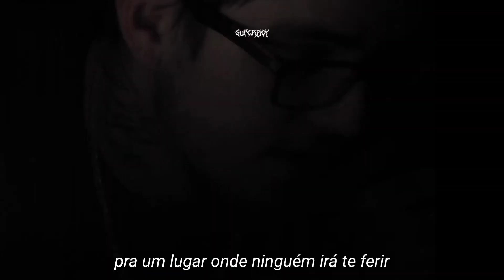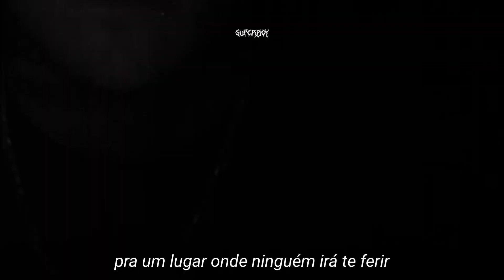lil peep - teen romance (legendado + sped up)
Se notou algum erro de digitação no video, POR FAVOR, me diga nos comentários!

Notas:

Essa música fala sobre Lil peep estar apaixonado por uma garota, esperando seu bem-estar e querendo protegê-la de se machucar, tentando convencê-la a fugir juntos.

Por outro lado, ele consome drogas, como Xanax, e quer que ela entenda que ele precisa delas para se sentir bem, mas em vez disso, ela parece estar descontente com isso.

(Informações da Track)

Artista/Banda: Lil Peep

Álbum/Ep: -

Data de lançamento: June 19, 2016

"O CVV – Centro de Valorização da Vida realiza apoio emocional e prevenção do suicídio, atendendo voluntária e gratuitamente todas as pessoas que querem e precisam conversar, sob total sigilo por telefone, email e chat 24 horas todos os dias."